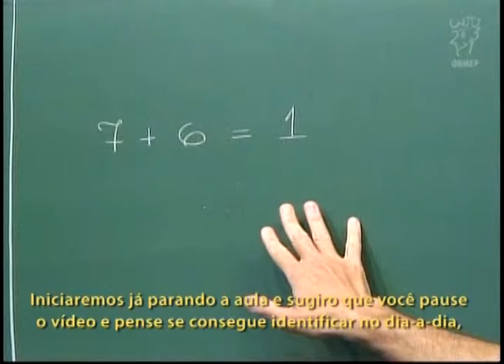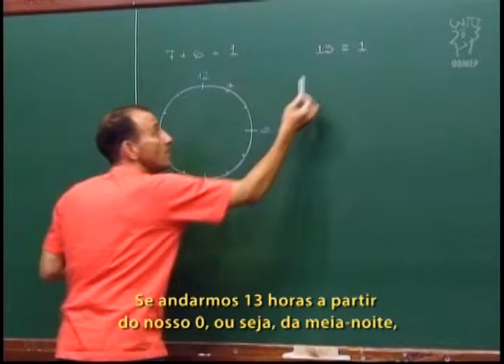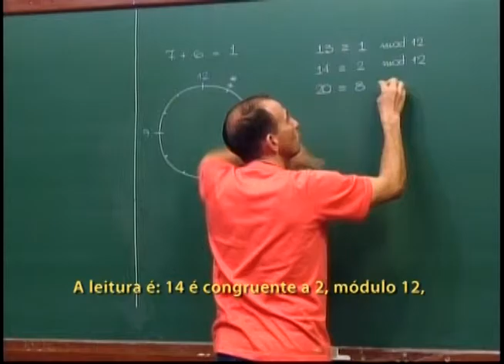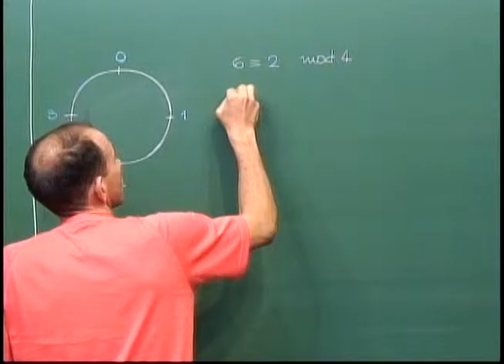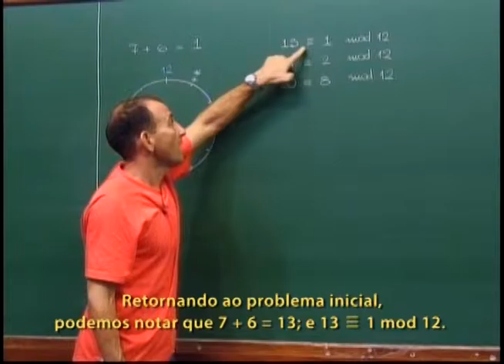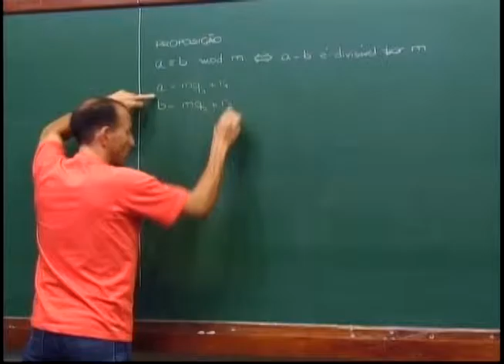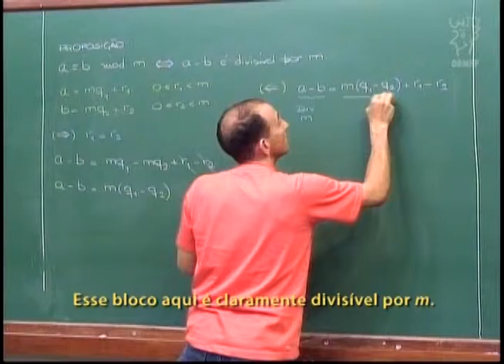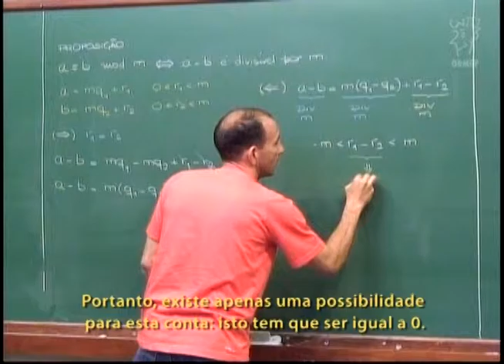Aritmética - Aula 42 - 7+6=1. Aritmética modular - Legendado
Aritmética - Aula 42 - 7+6=1. Aritmética modular.

Em algum contexto "7+6=1" faz algum sentido?
Nesta aula apresenta-se a Aritmética Modular: a aritmética dos restos.